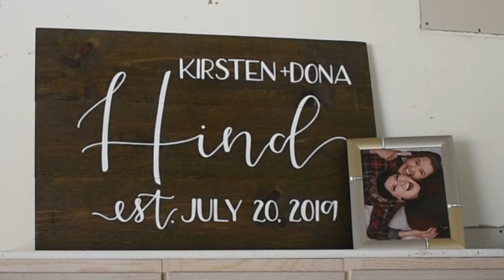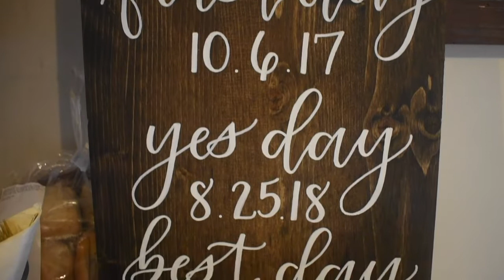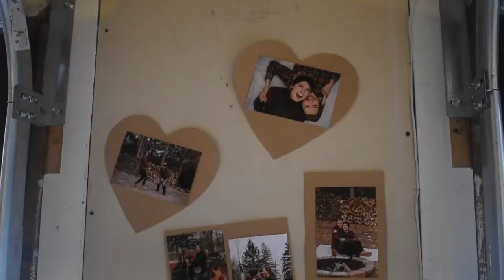Dona & Kirsten 7.20.19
Wedding Video of Dona and Kirsten Hind.